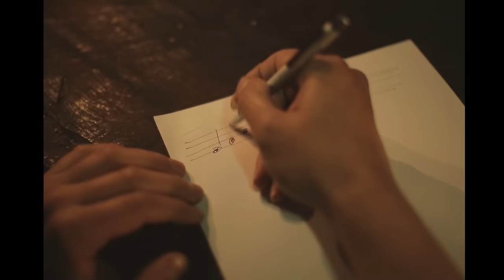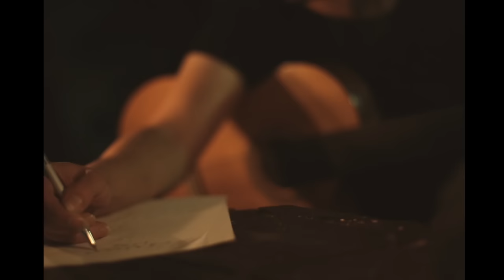Erdem Ergün - Efkara Geldim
Erdem Ergün - Efkara Geldim ( Firar / Poll Production / 2016 )

ERDEM ERGÜN

EFKARA GELDİM

TEMELLİ Mİ GELDİM DÜNYAYA
NERDEN DÜŞTÜM BU SEVDAYA
BAŞIMI KOYDU BİN BELAYA
EFKARA GELDİM
BEN BÖYLE BİR YAR SEVDİM

AKIBETİM KORKAR HALİMDEN
BUYRUK BEKLER SAHİBİNDEN
GAYRİ KOVULDUM CENNETİNDEN
EFKARA GELDİM

SÖZ-MÜZİK-DÜZENLEME: ERDEM ERGÜN